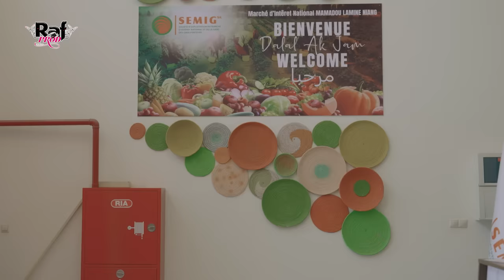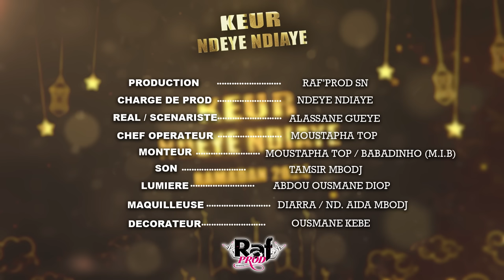Ramadan Keur Ndeye Ndiaye - Episode 28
Faites un tour sur notre page Instagram:
RAFPROD_RAFYNAILS: